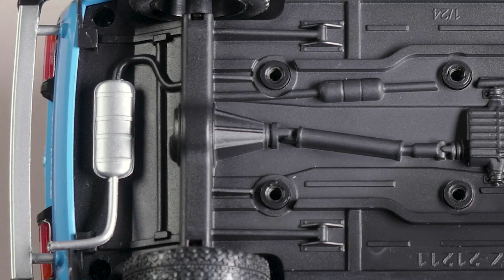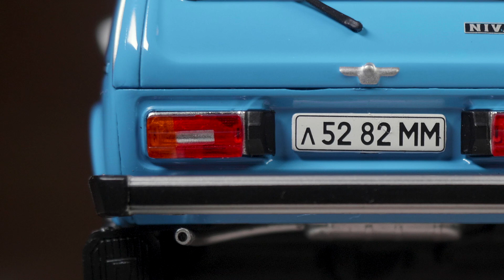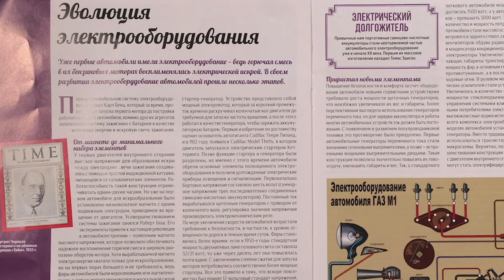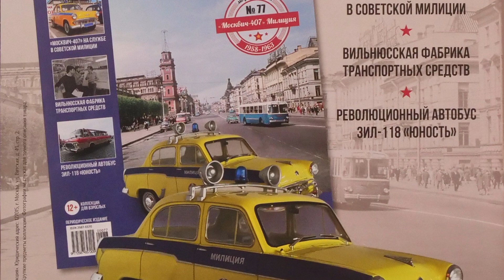ВАЗ 21211 Нива /Коллекционный / Советские автомобили Hachette № 76/ Иван Зенкевич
Обзор Коллекционной модели ВАЗ 21211 Нива

Продолжение многим полюбившейся рубрики Обзор игрушек – модели СССР. В рамках этих выпусков мы делаем распаковку игрушек автомобилей - масштабных моделей автомобилей СССР или игрушек того времени - дорогих нашему сердцу или интересных с точки зрения истории автомобилестроения нашей страны. Масштабные модели 1:24​ Ретро автомобили СССР - огромная редкость. В общем смотрим.

рrо Автомобили - авторский канал Ивана Зенкевича, ищем старые автомобили, необычные, заброшенные и редкие ретро машины, делаем обзоры, рассказываем фишки и технические характеристики. В общем создаем самый большой архив видео о советском автопроме, истории автомобилей СССР, да и истории советского союза, в целом.